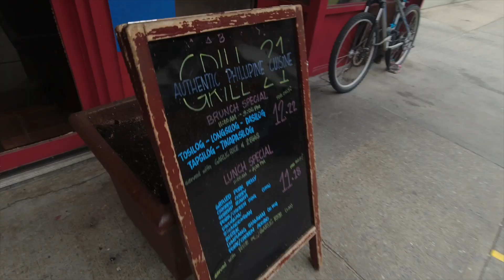Eating FILIPINO FOOD for the FIRST TIME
@InaWeek In this video I share my experience with viewers of eating Filipino Food for the very first time with my friends. I ate Lumpiang Sariwa a Vegetable Eggroll with peanut sauce, Chicken Adobo and Filipino Turrón with coffee. The Filipino restaurant is called Grill 21 which is located in Gramercy Park area of Manhattan NYC. New York City Filipino Food.